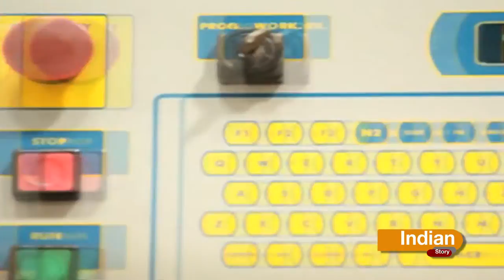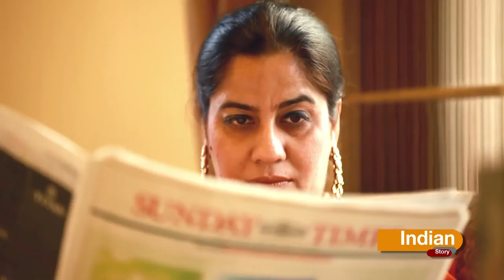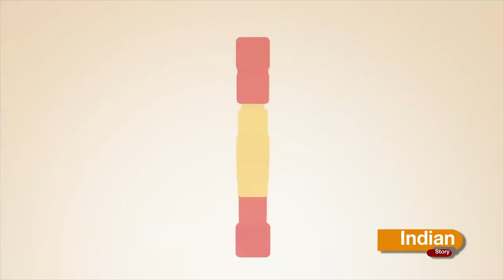INDIAN STORY AMARJIT SINGH INTEC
WATCH AMARJIT SINGH, MD INTEC GROUP SHARES IN HIS SPECIAL INTERVIEW TO INDIAN STORY.